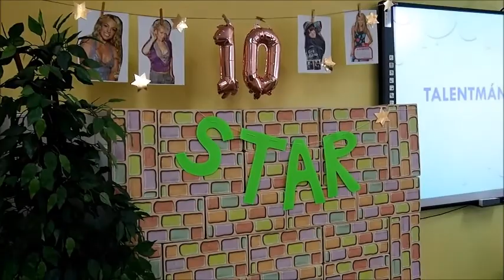Talentmánia 2020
Naše talenty v školskom klube na ZŠ Vajanského v Skalici